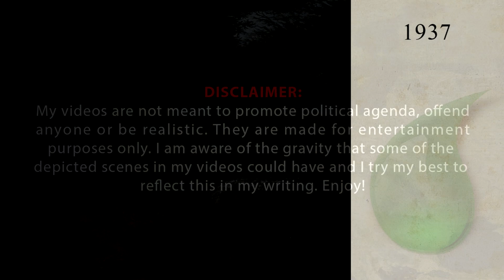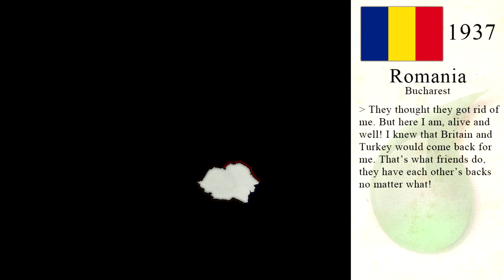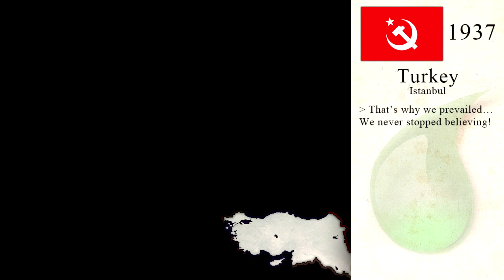"UTOPIA" | Alternate History of Europe | Epilogue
✔️ Read me:
I originally intended my April Fools video to be my official return, but I ran out of time, so have this in the meantime. Hopefully you enjoyed it!

A: I’m a Dutchie living in the Netherlands.

Q: What do you use to do mapping?
A: I use Photoshop CC 2019 to make my slides and I use VEGAS Pro 17.0 to edit my videos.

Q: Who inspired you to start mapping?
A: Neim, Proxima, Flag and Eradiate. (But there are a lot of other good mappers besides them!)

Q: Who is your favourite mapper?
A: Uhhh, idk, Kyiv?

✔️ Music used in this video:
1. "We Write Our Destiny" by Triple Colossal X Music
2. "Classic Moves" by Alibi Music
3. "New Winter" by Audiomachine